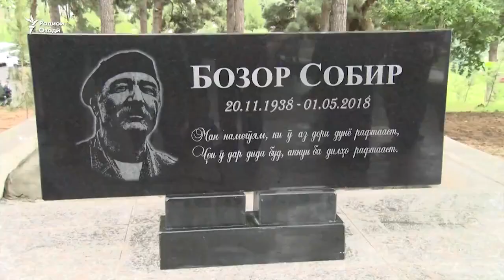Маросими хоксупории Устод Бозор Собир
Радиои Озодӣ, номи навори зерашро «Бозор Собир- шоире, ки "бӯсида" ба хок "гузоштанд"» гузошта аст ! Чаро дурӯғ???
Дар сурате, ки Устод "Нобӯсида" ва бо "Хиёнат" ба хок супорида шудаст!!!

Дар маросими хоксупори ва дар сари гӯрҳои ҳеҷ як *Инсон* ва *Фарди Озода*е, ба ҳеҷ унвон набояд ҳарфҳои касифи "аллоҳ" ва "акбар" талаффуз карда шавад ва садо бидиҳад.

Устод Бозор Собир Бузургтарин Инсон Буданд ва Тоҷики Асил, аз Табори Бузургвор Пардиси Тусӣ (Фирдавси)!!!

Маросими хоксупории Устод бояд бо Забони Поки Модари, он ҳам Забони Тоҷикӣ ва Давлати, ва бо Садоӣ Оҳанг ва Суруди Миллии Давлати, бо Шукӯҳ ва Шаҳомати Олӣ гузаронида мешуд...!!!